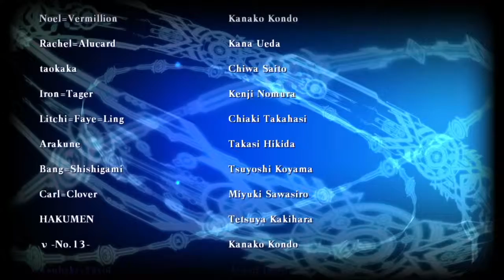Blazblue: Chronophantasma Extend Arcade Mode part 1:Ragna the Bloodedge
Songs:
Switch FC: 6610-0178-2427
PSN: CrystalHedgehog
Banner made by my bro,Xianny.